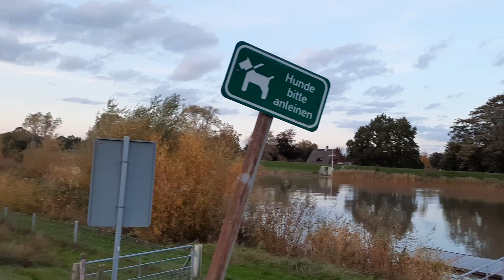A panoramic view of the boathouse and the Oste River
I stand on the dike that protects the hinterland from flooding